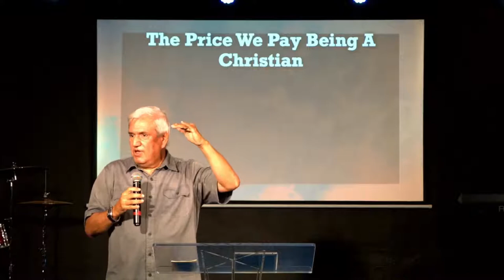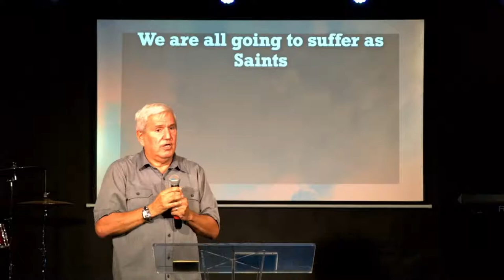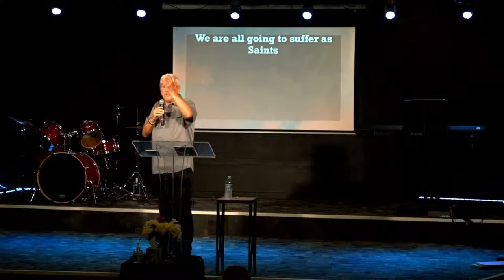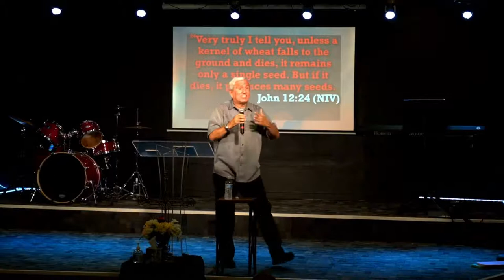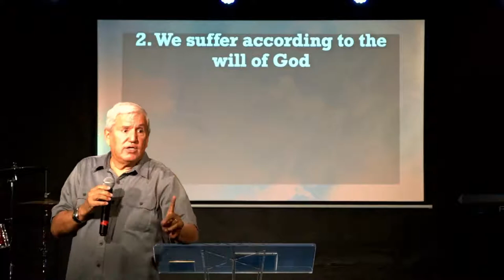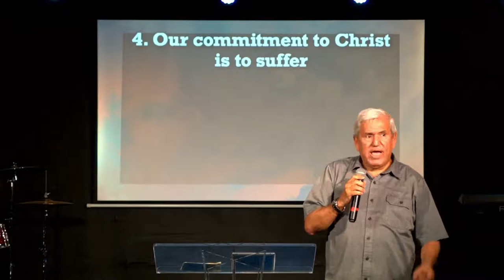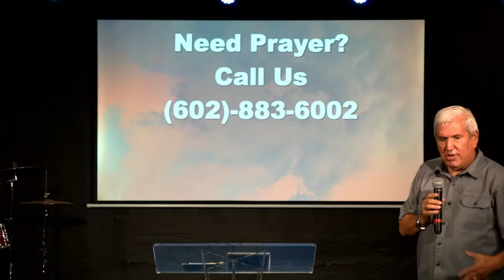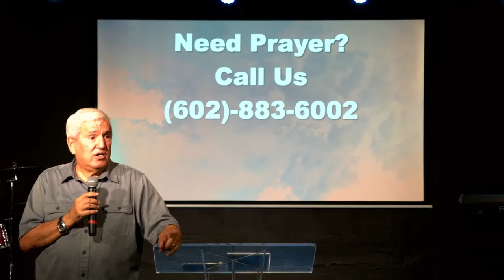June 19, 2022: The Cost Of Being A Christian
Welcome to Breath Of Life International Fellowship.

We are located at 202 W Dobbins Rd, Phoenix, AZ 85041.